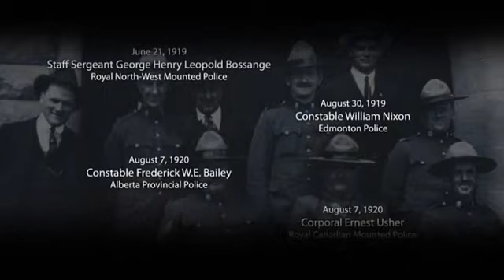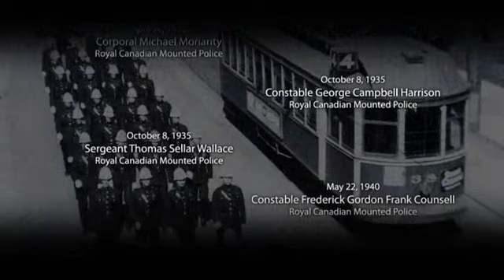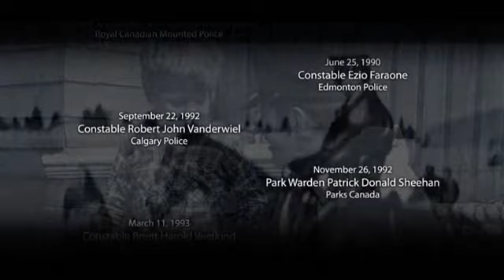Alberta Honour Roll - 2010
Every day in Alberta, peace officers leave their homes for work not knowing if they will return.  For 96 Alberta heroes, this uncertainty became a reality when they paid the ultimate price while on duty keeping Albertans safe. The Alberta fallen officer honour roll video was produced by Calgary Police Service.